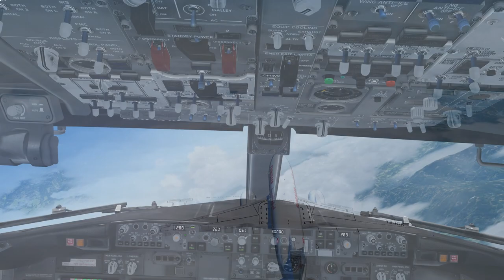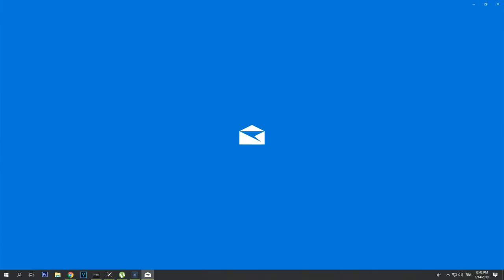[P3D v4.4 60FPS/FUHD] [Official Trailer] Tunisair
Pilot On command : LABIDI AYMEN

Software:
Prepar3D v4.4 Professional Plus Licence
PMDG 737-800
ORBX Innsbruck Scenery
Austrian PhotoScenery By FTXDes
Active Sky 16 (ASP4)
ASCA
ENVTEX
Envshade
FTX Global Base
FTX OpenLC Europe
FTX Trees HD
Tomatoshade Preset RD v1.7
Reshade RD "Tropical"
Nvidia Shadowplay Recorder

Hardware:
Asus AURA RGB Gaming Pro  Z170 GAMING Mother Board
KabyLake Intem  i7 7700K @ 4.2 GHz Not HT , not Overcklocked Yet
Asus Strix OC edition GeForce GTX 1070 8GB
Corsair Vengence 16 GB RAM DDR4 3200MHz
HDD 2TB 7200rpm Barraccuda ( For Heavy Photosceneries)
M.2 SSD 250GB Nvmde  (system)
SSD GOODRAM 240gb  (games)
SSD PNY             240gb   (Prepar3d)